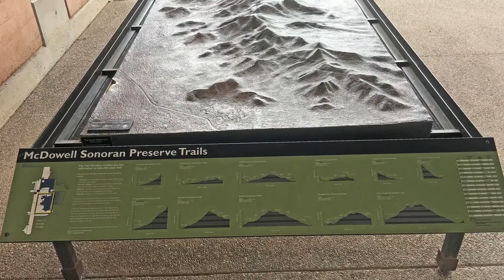Hike on Saint Patrick's Day in the McDowell Mountains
Hike on Saint Patrick's Day in the McDowell Mountains Gateway Trail Loop